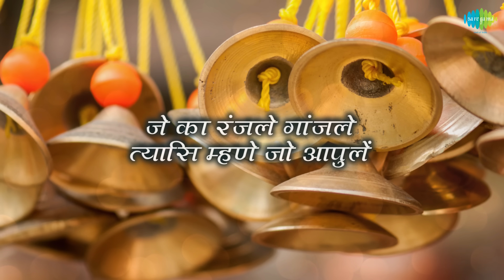Je Ka Ranjale Ganjale with lyrics | जे का रंजले गांजले | Pt. Bhimsen Joshi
Je Ka Ranjale Ganjale  with lyrics sung by  Pt. Bhimsen Joshi from the album Sharan Tula Bhagwanta

Song: Je Ka Ranjale Ganjale
Album: Sharan Tula Bhagwanta
Artist: Pt. Bhimsen Joshi
Music Director: Shrinivas Khale, Anil Mohile
Lyricist: Sant Tukaram (Traditional)